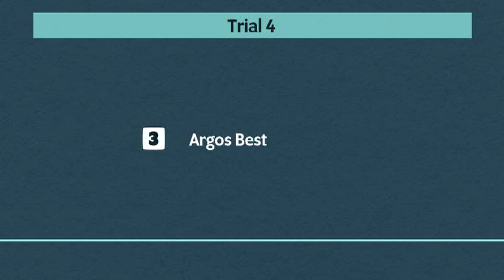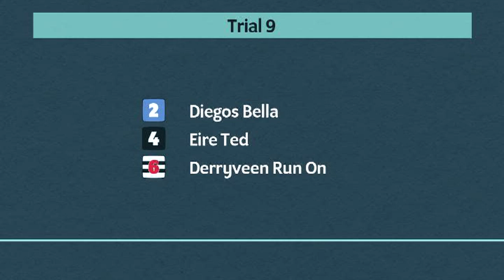Central Park Greyhounds Trials on 26th August 2024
Trials meeting at Central Park Greyhounds on 26th August 2024.